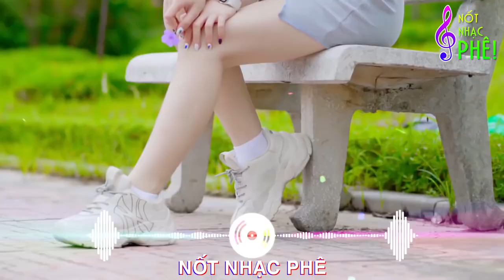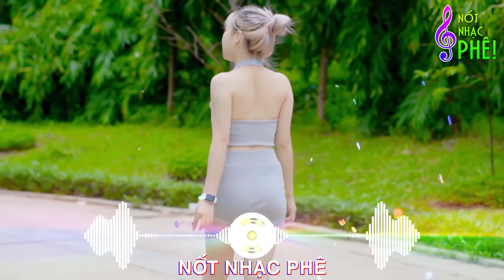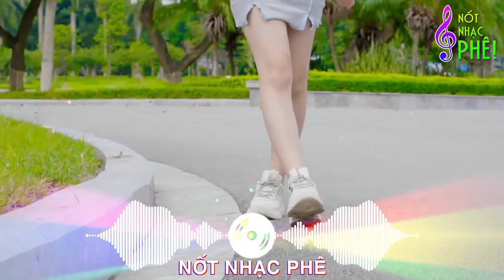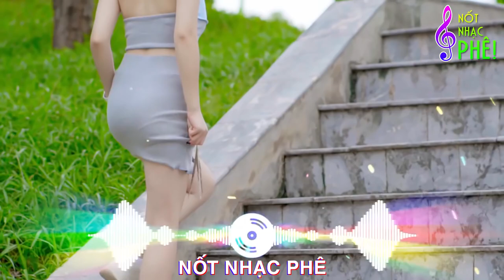LK VÌ MỘT NGƯỜI RA ĐI REMIX Tuyệt Đỉnh Nhạc Hoa Lời Việt Remix LK Nhạc Trẻ Xưa REMIX Gây Nghiện